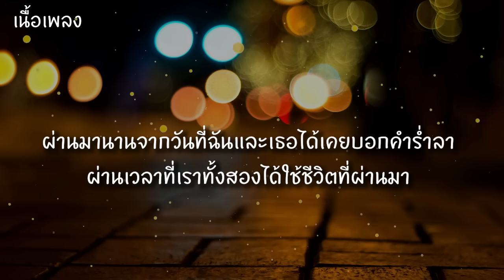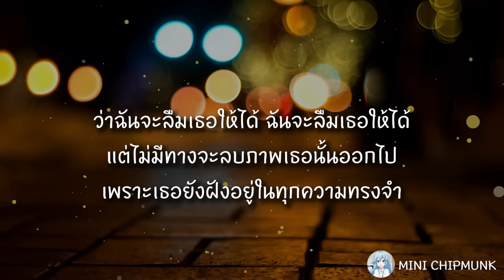ทุกความทรงจำ - Only Monday [เนื้อเพลง] และน้ำตาก็ไหลรินออกมา ทำให้รู้ว่าทุกครั้งที่ผ่านมา...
“แต่ไม่มีทางจะลบภาพเธอนั้นออกไป. เพราะเธอยังฝังอยู่ในทุกความทรงจำ”